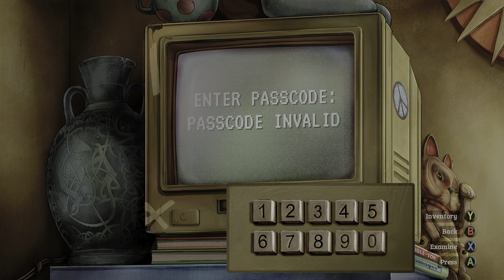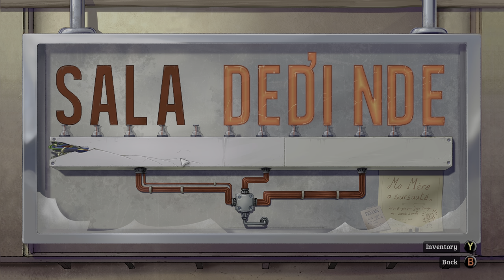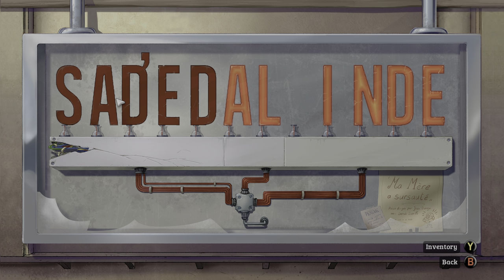Broken Sword 5 (Xbox Series X) - 02 - Secret Investigation Leads to Vera Security (Playthrough)